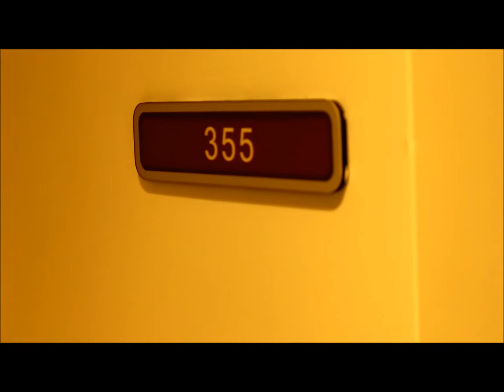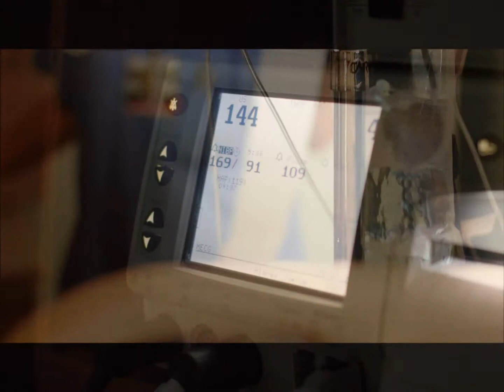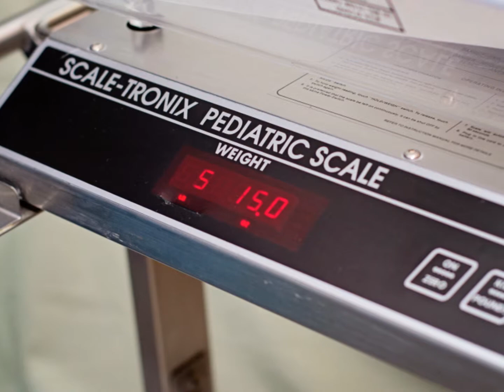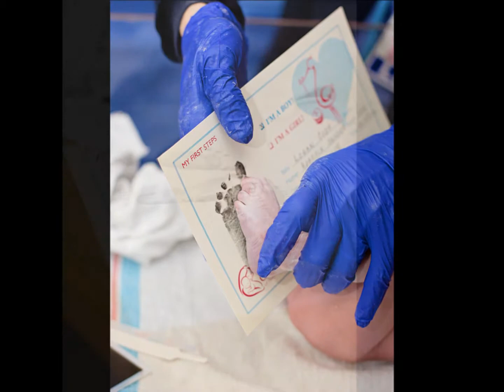Logan's Birth Story